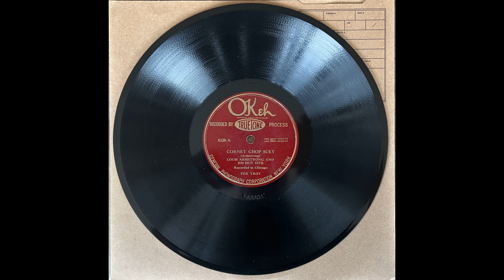Cornet Chop Suey - Louis Armstrong & His Hot Five (1926)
Louis Armstrong, c / Kid Ory, tb / Johnny Dodds, cl / Lil Armstrong,
 p / Johnny St. Cyr, bj. Chicago, February 26, 1926.